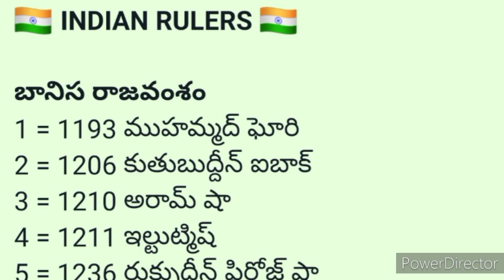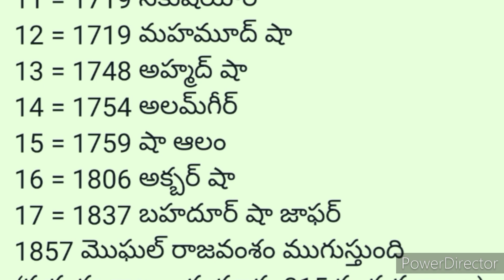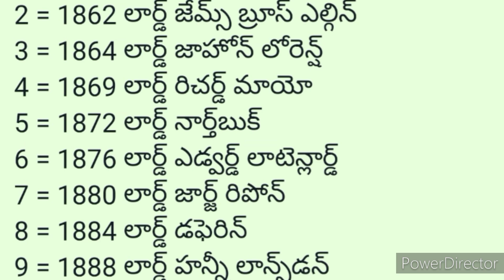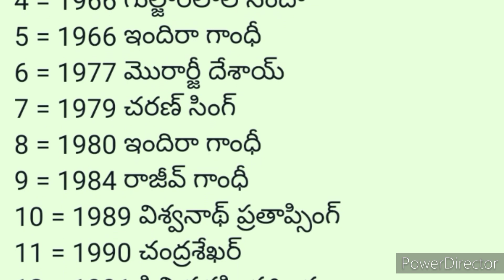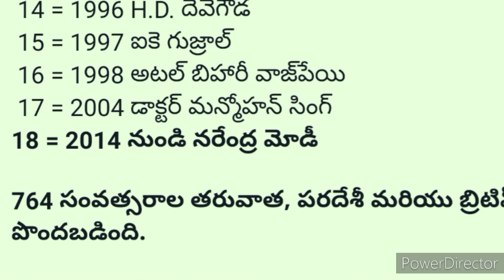APPSC / TSPSC INDIAN HISTORY - INDIAN RULERS IN CHRONOLOGICAL ORDER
APPSC /  TSPSC  INDIAN  HISTORY - INDIAN RULERS CHRONOLOGY